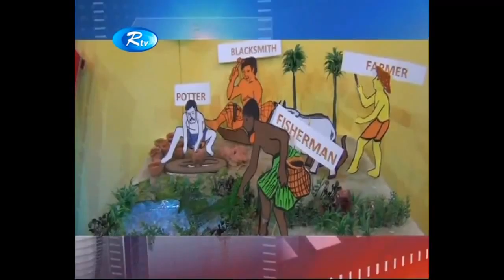‫Shimana Perie bnp milon 26 march